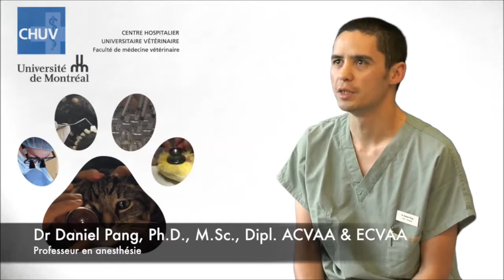L'anesthésie au CHUV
Dr Daniel Pang, professeur en anesthésie au CHUV et à la FMV. Présentation de l’offre de service en anesthésie.